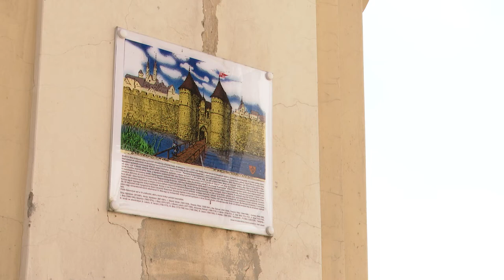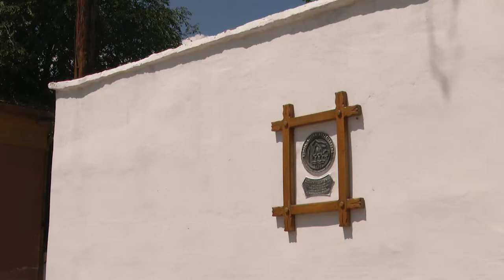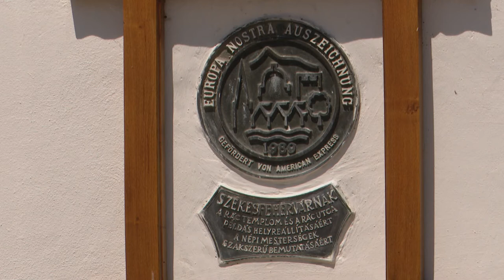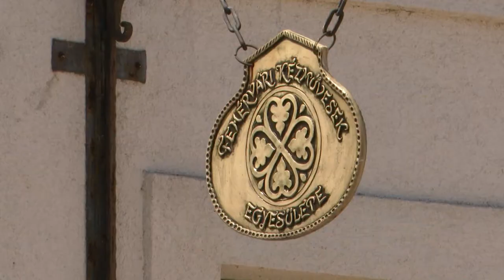200904 Városrészek Titkai Palotaváros 01